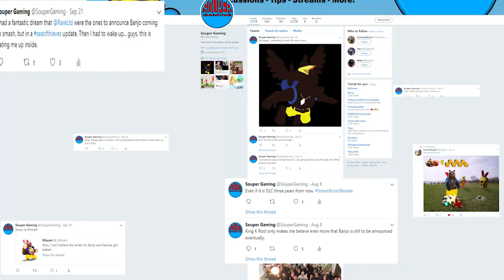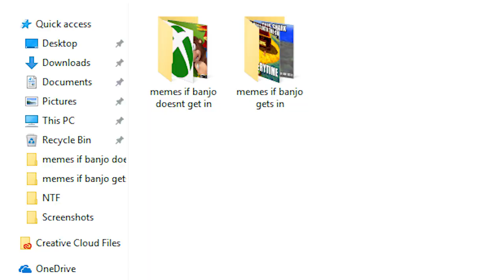BANJO-KAZOOIE IN SMASH ULTIMATE: How I think Nintendo Will Announce It!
PLZ be true. And PLEASE let my tears be quick if it doesnt happen.

Facebook.com/soupergaming
Twitter.com/soupergaming
Instagram.com/soupergaming